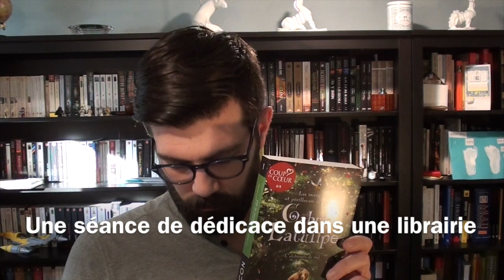BENJAMIN FAUCON - Ma vie d'écrivain #1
L'auteur Benjamin Faucon te raconte à quoi ressemble sa vie d'écrivain !